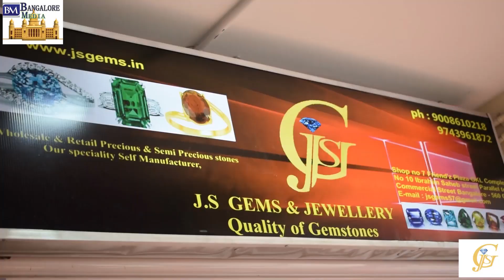Bangalore on Shopping | Discount | Sale | Bangalore Media | Mc Taiwer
for more information about   js gems jewellery's
contact Mr jaffer
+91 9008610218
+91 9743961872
they have a wide collection of gems and jewellery at reasonable price they have well experienced astrologers which you can take a good advantage of them

shopping -
A retailer or a shop is a business that presents a selection of goods and offers to trade or sell them to customers for money or other goods

Bangalore is the capital of Karnataka located on the Deccan plateau in the south - east part of Karnataka. Bangalore is the 5th largest city in India and 3rd most populous city. The city is popularly known as "The Silicon Valley of India" and is the nation's leading IT employer and exporter. The 'Bangalore Media' brings you all the informaction about Bangalore subscribe our channel and get various video like student reviews on different colleges , top places of Bangalore , short movies , some public reviews and so on .

Bangalore on Shopping | Discount | Sale Commercial Street Bangalore | Shopping guide, Tips

Team:-
MC Taiwer  ( Taiwer Abbas Syed )